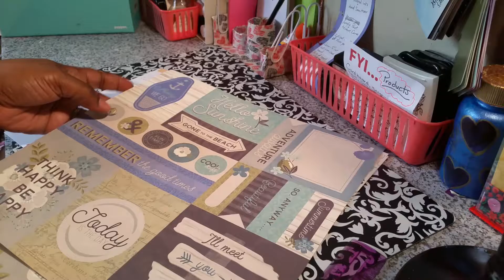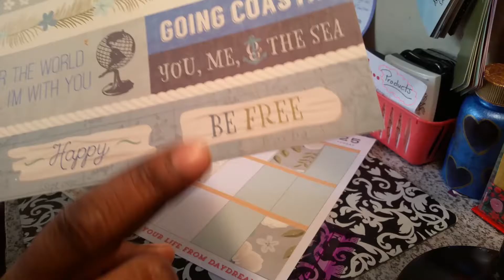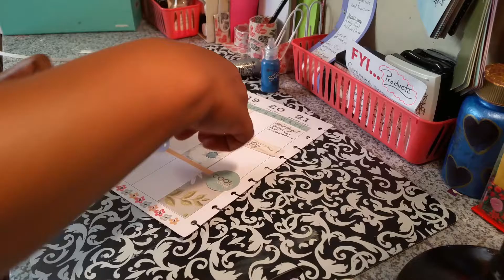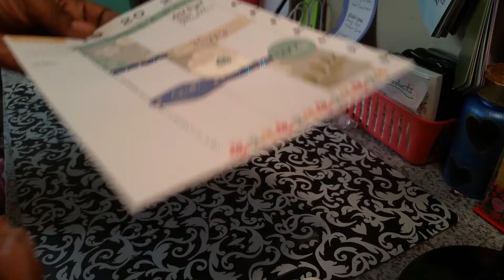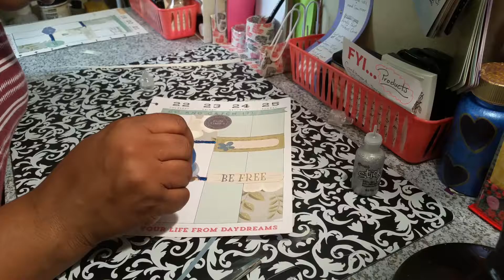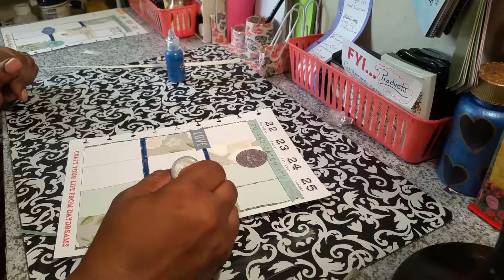Happy Planner Decor - Stickles & Scrapbook Paper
I tried using Stickles on my planner page. I also used scrapbook paper cutouts.

Items Used
Stickles
Scrapbook Paper
Happy Planner Page
Elmer's glue stick